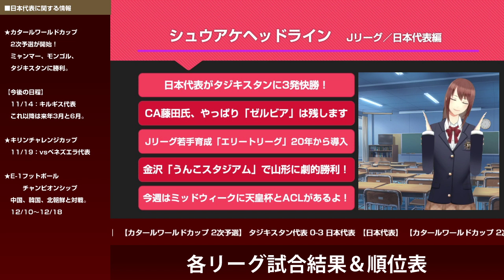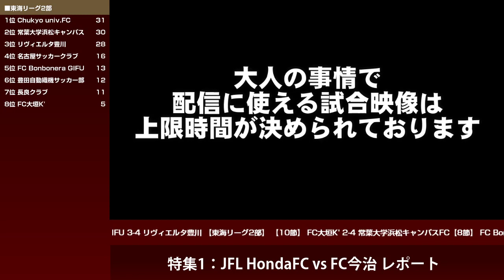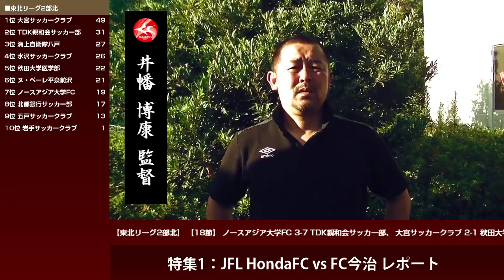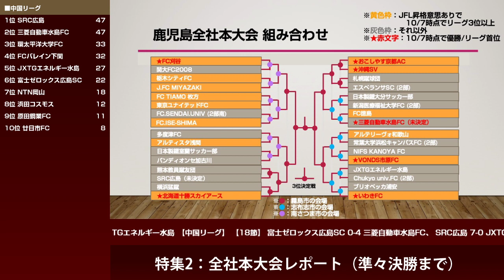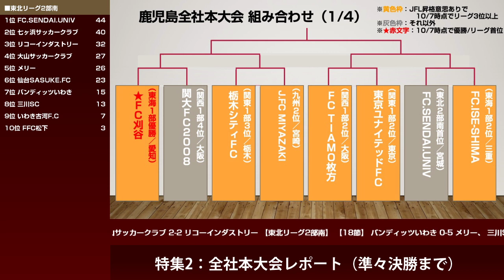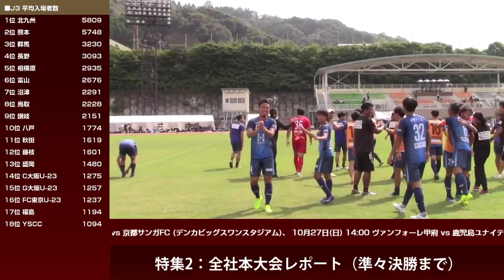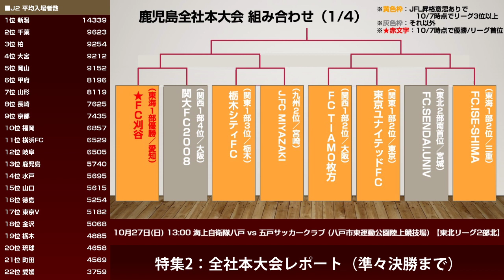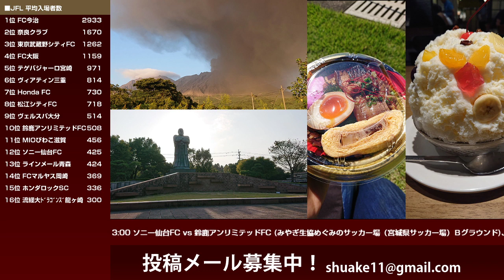2019/10/21 シュウアケイレブン 第78回 JFLレポート Honda vs 今治 / 全社2016鹿児島大会レポート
◎JFL最強王者に今治が挑む！全社も準々決勝に。地域CL全社枠をかけた戦い。各チームの思いが交錯する準々決勝！

第55回全国社会人サッカー選手権大会

バンディオンセ加古川（現・チェントクオーレハリマ）

中国サッカーリーグ（中国サッカー協会）

1:05 オープニング
3:24  シュウアケヘッドライン Jリーグ/日本代表編
7:29 シュウアケヘッドライン Rリーグ(JFL/地域リーグ/都道府県リーグ)編
12:51 特集1・JFL Honda FC vs FC今治 レポート
14:28 ★都田 試合会場レポート パッサーロ・選手入場・記念撮影
16:44 ★Honda FCーFC今治 ダイジェスト
21:17 ☆FC今治 小野剛監督 インタビュー
23:41 ☆Honda FC 井幡博康監督 インタビュー
36:12 特集2・全社本大会レポート（準々決勝まで）
37:37 鹿児島全社本大会 組み合わせ
39:30 ★アルティスタ浅間ーバンディオンセ加古川 PK戦ダイジェスト
40:52 ☆アルティスタ浅間 喜屋武聖矢選手 インタビュー
42:57 ☆アルティスタ浅間 柿本倫明監督 インタビュー
50:47 ★FC刈谷ーFC TIAMO枚方 ダイジェスト
1:01:21 ☆FC刈谷 ビラ・ヴェイガ監督 インタビュー
1:03:57 ☆FC TIAMO枚方 辻本茂輝監督 インタビュー
1:07:20 ☆FC TIAMO枚方 野沢拓也選手 インタビュー
1:14:43 鹿児島全社本大会 大会5日目 組み合わせ
1:15:10 中国リーグ 最終結果
1:16:00 特集3・地域CL2019 1次ラウンド 組み合わせ
1:19:15　お便りコーナー
1:19:40　いわきFCサポーター・青タオルさんからの投稿メール紹介
1:20:50　ブリオベッカ浦安サポーター・YAMAさんからの投稿メール紹介
1:22:08　次回予告
1:23:02　エンディング